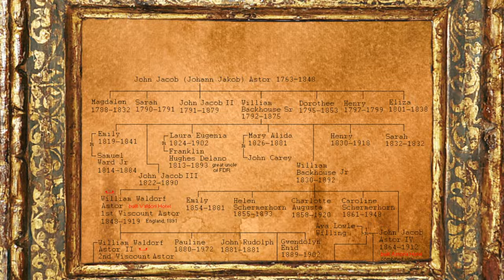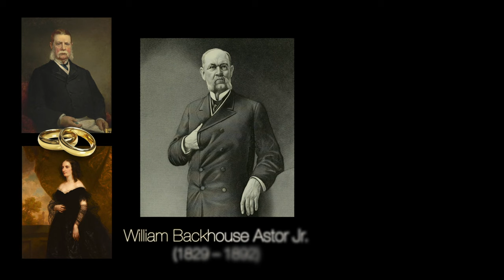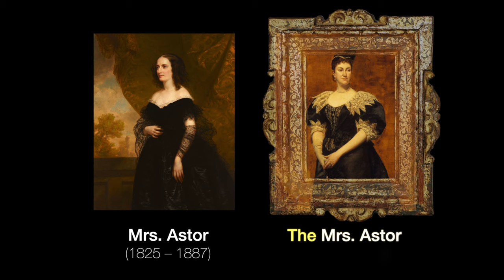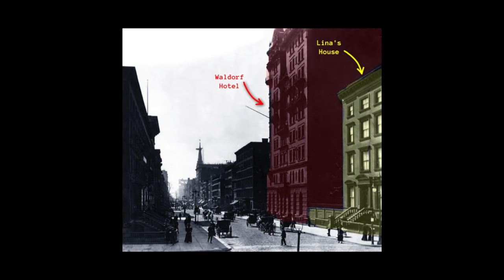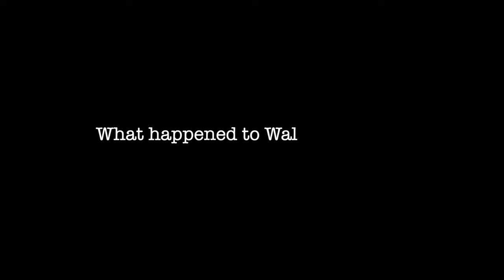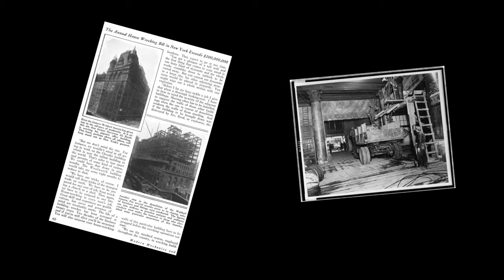How ASTOR Family Scandal Created Famous WALDORF ASTORIA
In this video, we are going to dive deep into the scandalous world of high society and see how a family feud of Mrs Astor's turned into a billion-dollar empire, the magnificent hotel chain – the Waldorf-Astoria.

What’s Inside:
0:00 From Mrs. Astor to Waldorf-Astoria
1:01 Mrs. Astor and… The Mrs. Astor
5:11 The Feud
6:42 The birth of the Waldorf Hotel
9:40 The birth of Astoria Hotel
11:52 What happened to the Waldorf-Astoria

Hi there, I'm Marina – a passionate art and history writer, artist, and an ever-curious mind. I am also the soul behind the art history discovery app called Smart Art - Art History Escape.

Here you will find video essays on enigmatic historical figures, mysteries, facts and legends of the past, often inspired by the [not so] fictional characters and myths from popular culture. I hope you enjoy it!